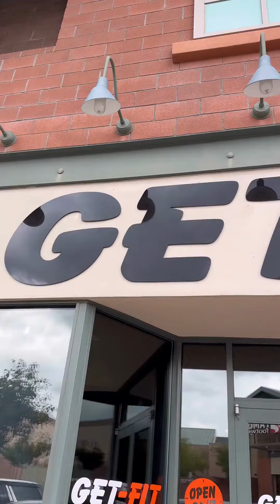Get Fit Prescott